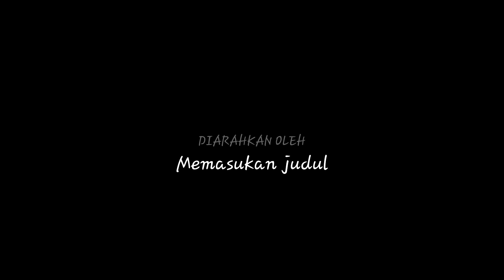TAEYONG - 'SHALALA' MV REACTION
Yo Yo Yoooo! 😎